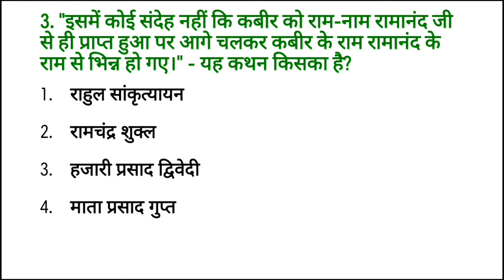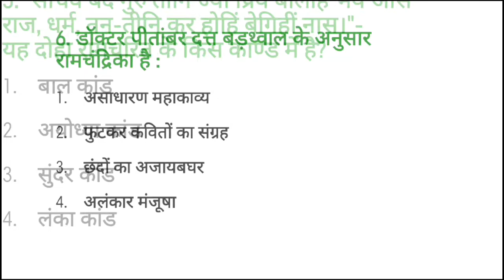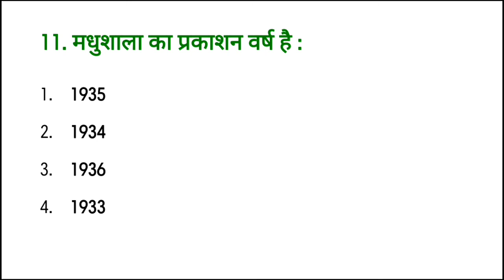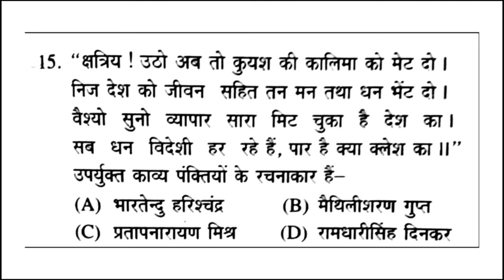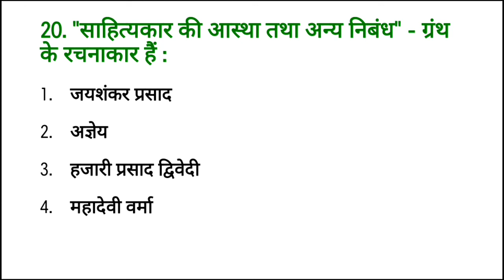NET JRF HINDI MOCK TEST | Nov. 2017 3rd paper hindi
Mock Test
इस चैनल में आपको nta guc net हिंदी विषय की सम्पूर्ण जानकारी प्रदान की जाएगी। साथ ही साथ Set, PGT, LT, TGt, आदि अन्य exams के लिए बेसिक हिंदी जैसे व्याकरण और साहित्यिक हिंदी आदि भी पढ़ाई जाएगी।
शुक्रिया।